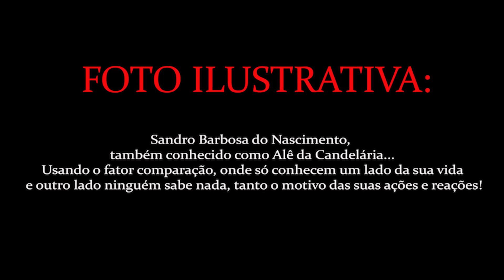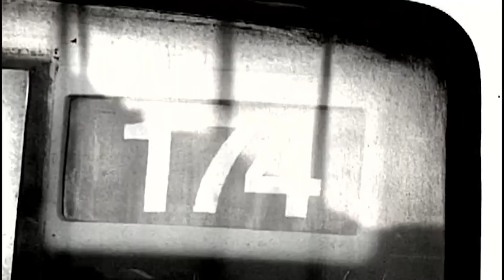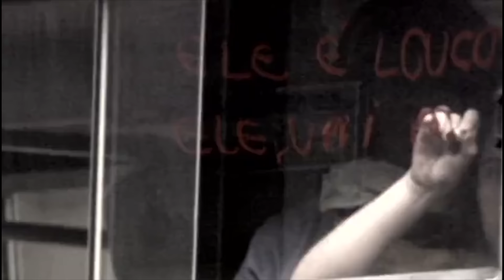Derxan - Eu Mermo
FICHA TÉCNICA

Produção: R. Muñoz
Composição da letra: Derxan
Captação, Masterização e Mixagem: Estúdio Nuvem

Letra:

Ainda! Eu mermo... Derxan, o próprio!

Eu sei que sou o que tu teme
Ela me disse noite passada
Que eu sou motivo que suas pernas tremem
Eu sei o motivo que minhas pernas correm
Tu é emotivo, viu a barca e com certeza corre (normal)

Eu sou do tipo que gosta do corte
Se tem mandado disfarçado
Descobrir, vai de bigode (tendeu?)
Versos pesados, chamem-nos bigorna
Versos de merda, chamem os privadas.

Eu sou do tipo que sorrir pra tudo
Eu sou do tipo que vê graça e
Que já viu graça em tudo
Eu sou do tipo que odeia tudo
Ces só conhecem o que eu falo e eu não falo sobre tudo. (Ainda)

Ela por cima e nós tirando a roupa
Ainda por cima me fala das outras (droga)
Mente maldita fez pensar em outras
Vida maldita, não confie nos outros (corta)

É só morrer que nós viramos astros
Nós é cometa
“Ces” comédia
Né farinha, mas adoram um saco

Porque a morte é igual um ano bissexto
Me faz inesperada e diz que não sou mais o mesmo

É que essas drogas viciam igual buceta (sempre)
Depois de Cristo nada muda, ainda tem Judas em nossa mesa.

E se der merda, faça-se de surdo
E se der merda, faça-se de mudo
Mancada alheia, eu finjo-me de cego

Minha postura ninguém veste
Eu sou mais eu e não é ego...
É o papo reto que tu se alimenta
Olha pra dentro dos meus olhos
Eu sei que você sente medo! (Cagão)

Ando no solo que meu kenner aguenta
Andando solo para que eu seja o culpado dos meus próprios erros...

Batendo metas, vida de empresa
Eles batendo cabeça, famosa vida desespero!

Eu mermo. É isso, atura!